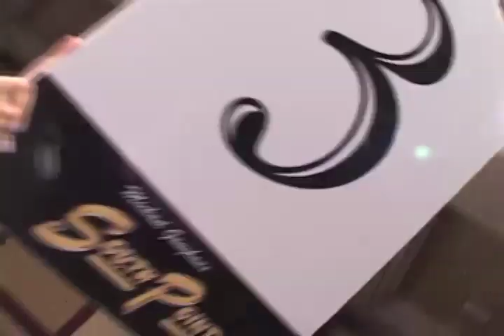Sin City Fights 3 - Jaynes vs. Jordan - Main Event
Justin Jaynes of Xtreme Couture fights David "K.O." Jordan of Team Beastman in the main event at Sin City Fight Promotions December 11, 2011 fight. Last fight of the night - Fight 9